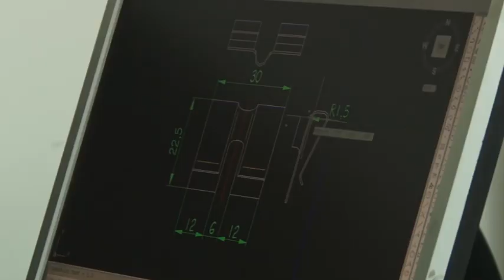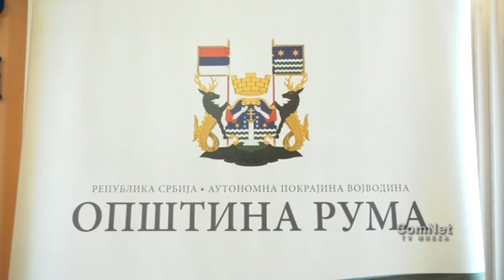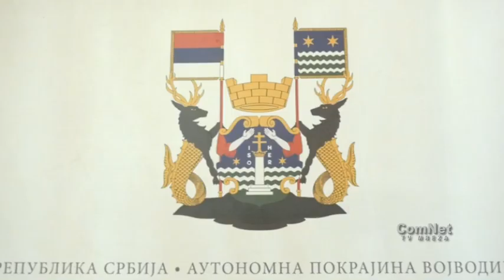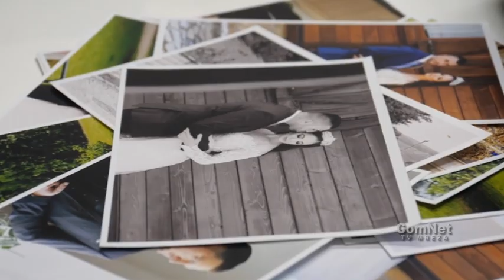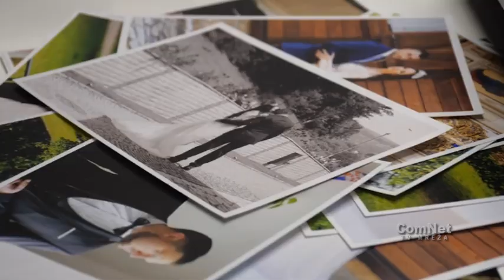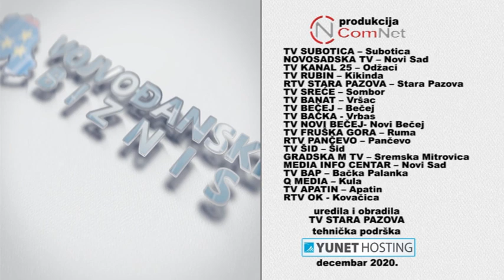Vojvodjanski biznis 22 12 2020